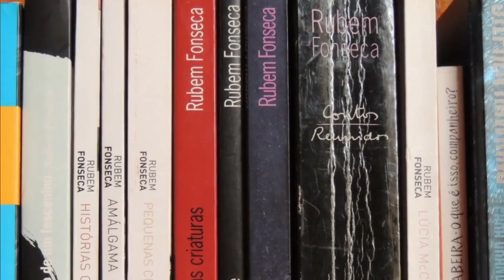Rubem Fonseca: Morre o criador de livros precisos e brutais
Morreu Rubem Fonseca. Repito: morreu o grande escritor brasileiro Rubem Fonseca. E poucos falam sobre isso. Apenas alguns jornalistas, porque têm obrigação. Não se perde um ícone sem que haja ao menos um registro. Eu o faço por admiração. Desde que conheci sua obra fiquei profundamente ligado a ela. Tenho todos os seus livros várias vezes. Estar longe de seus livros causava um vácuo dentro de mim. Era como se estivesse faltando algo. Todo tempo ficava esperando por algo novo que ele tivesse escrito. Penso que tenha deixado vários contos inéditos. Escrevia o tempo todo. Era sua vida. Assim como a nossa, de todos nós que escrevemos e que por isso, muitas vezes, nos tornamos invisíveis. Rubem não queria ser conhecido. Preferia que sua obra o fosse.